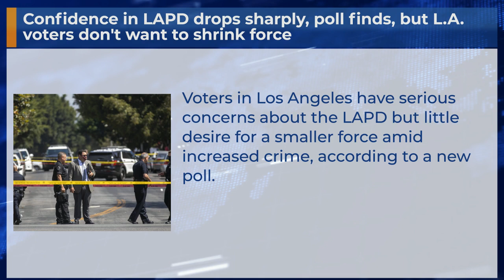Confidence in LAPD drops sharply, poll finds, but L.A. voters don't want to shrink force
Voters in Los Angeles have serious concerns about the LAPD but little desire for a smaller force amid increased crime, according to a new poll.